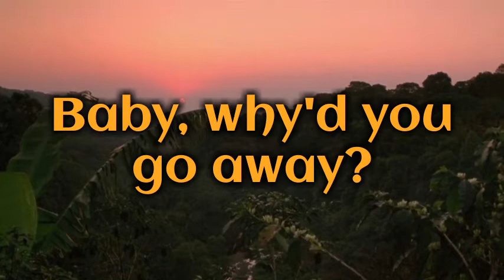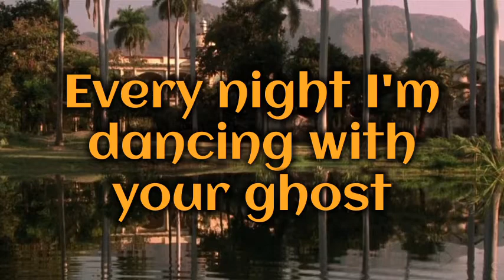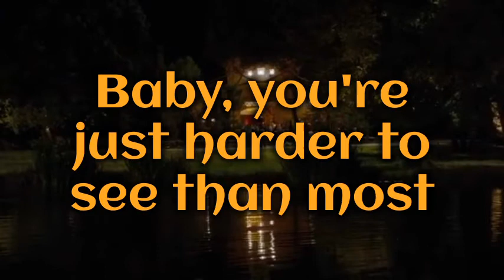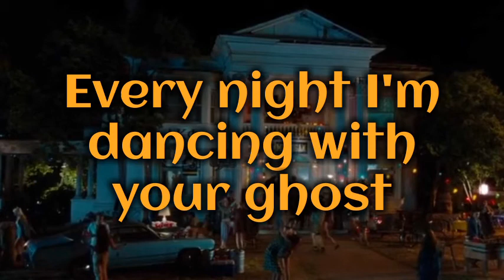dancing with your ghost-Shasha sloan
dancingwithyourghost#shashasoan#dorynashaba